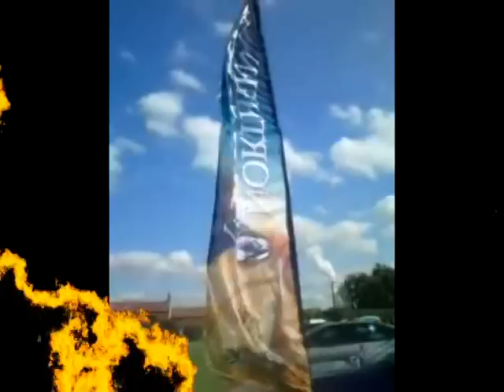Produce.mpg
PROBEFEST 2010
HIGHER QUALITY
AUDIO FIXED

UKPOC
UNITED KINGDOM PROBE OWNERS CLUB - PROBEFEST

11TH TO 13TH JUNE 2010